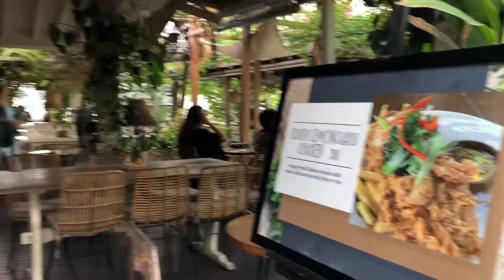Morning in Bali, Nook cafe my fave spot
Just a documentation for my fave eating spots in bali
Nook seminyak has Nice ambience, rice fields, bench under the trees , fresh air